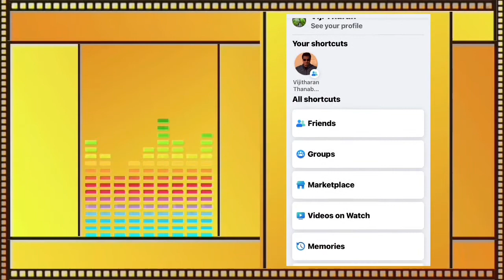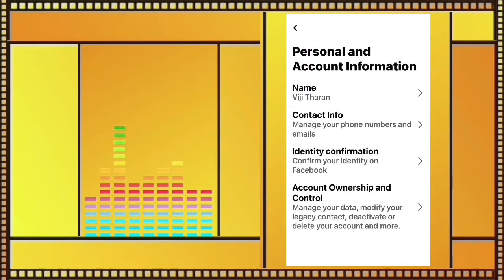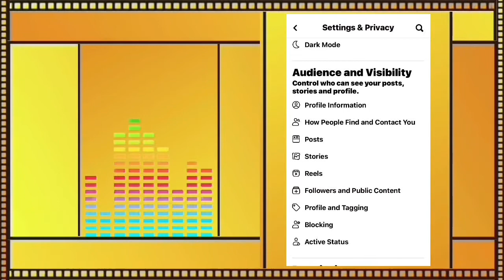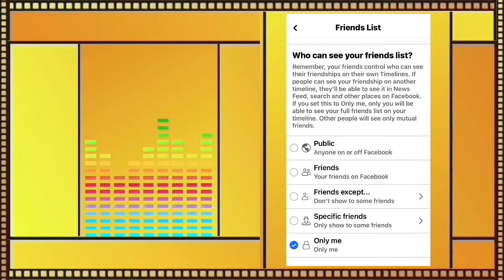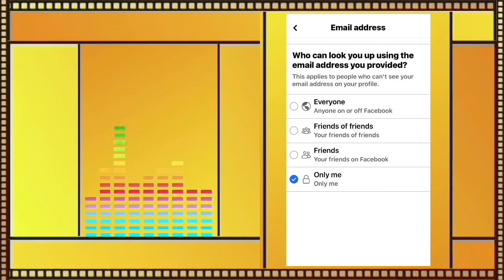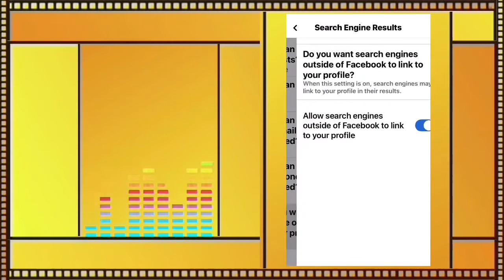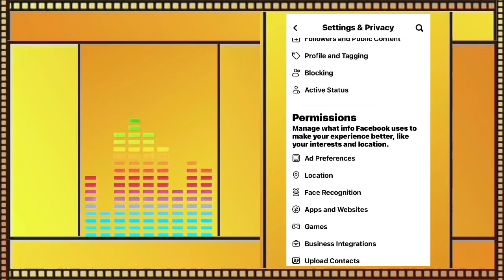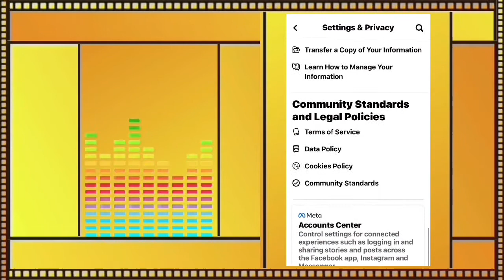How to make changes on Facebook privacy settings in Tamil